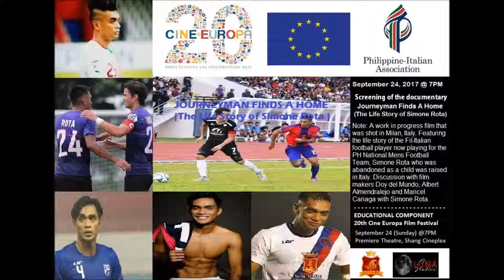The Philippine Italian Association Cultural activities 2017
The Philippine Italian Association Cultural activities 2017 in a short slide show